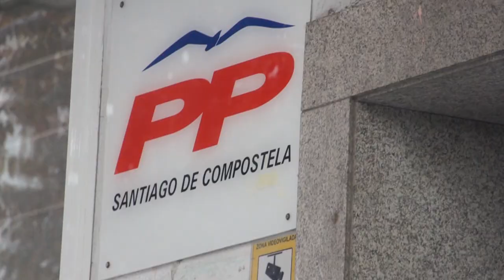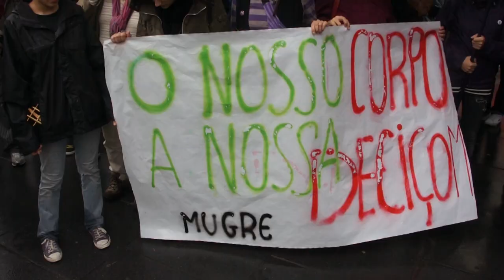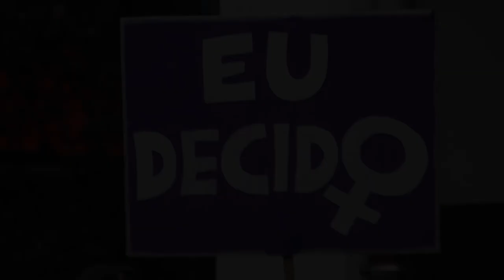Aborto libre e gratuíto, as mulleres decidimos! (Manifestación en Compostela, 28/9/13)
Revólvense en contra da reforma da lei do aborto que redactou o ministerio de Xustiza e ditou a Igrexa católica co obxectivo de "poñernos a parir", como rezaban moitos dos cartaces que tinxiron de lilás este protesto.